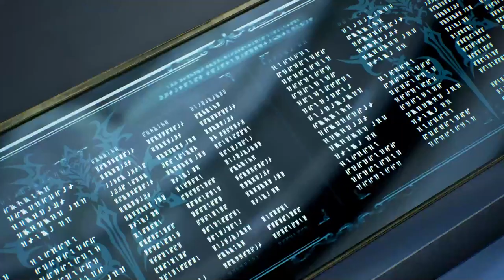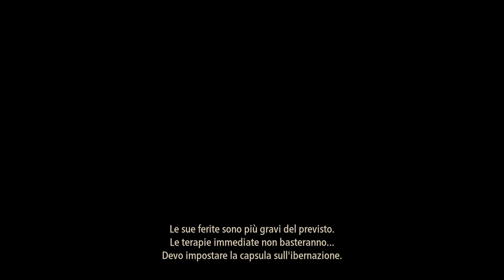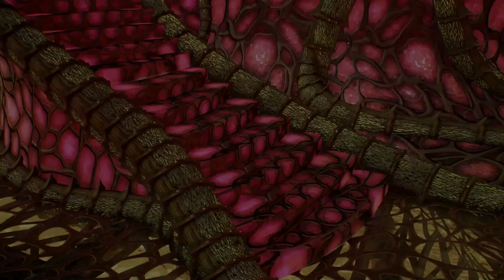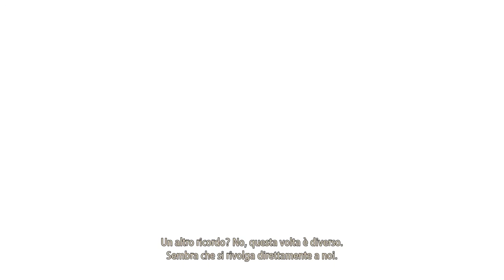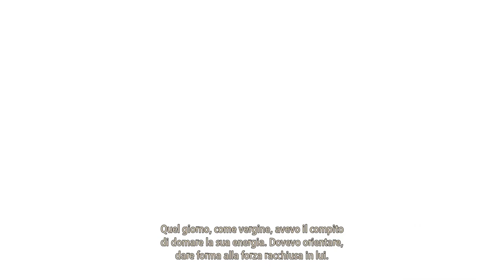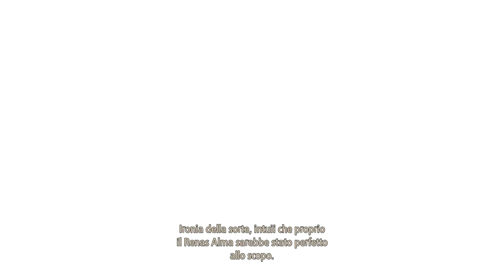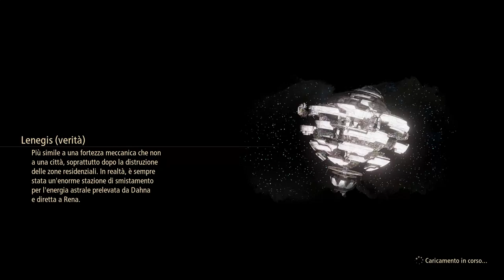Tales of Arise #20# Dirottati su Daeq Faezol [Sub Ita]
0:00:00 Sigla
0:36:33 Nuove Abilità Shionne
0:43:01 ⚔ Dama scarlatta Lv.48 x 3
1:08:04 Nuove Abilità Dohalim